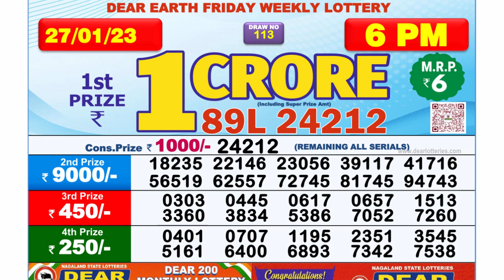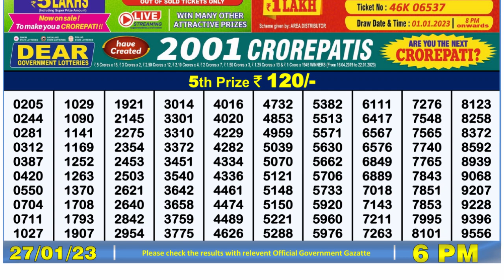Dear Lottery Sambad 6pm today 27.01.23 Nagaland State Lottery Result